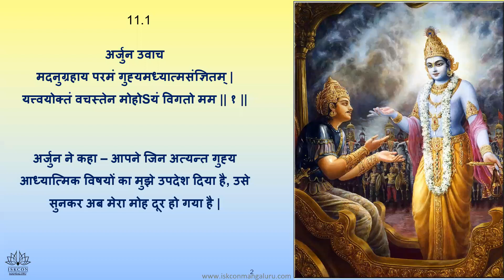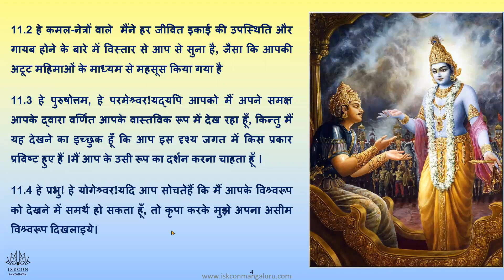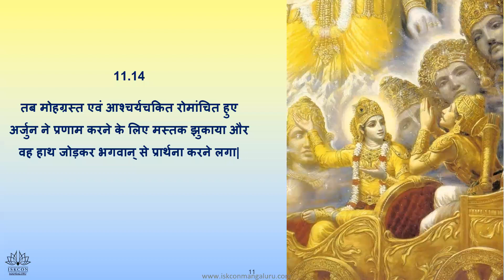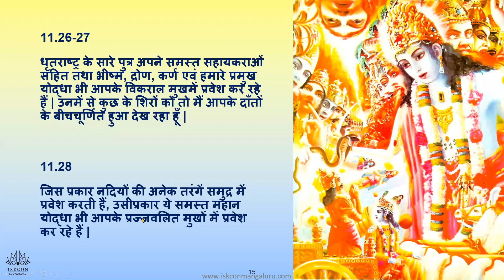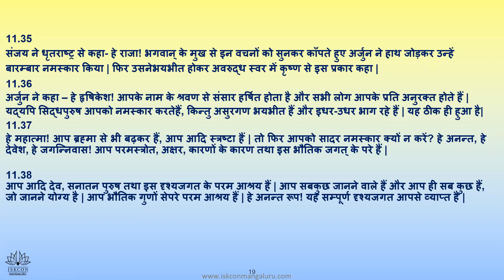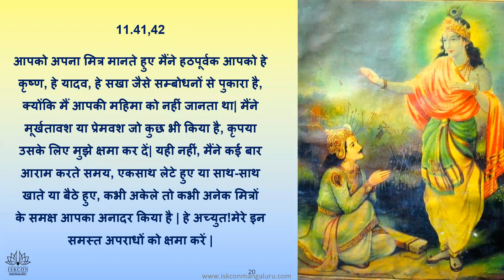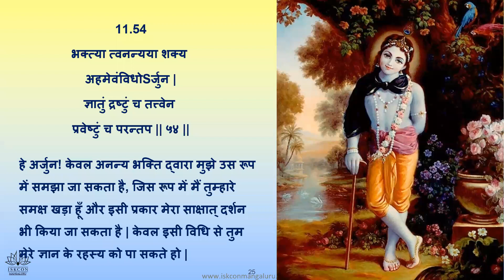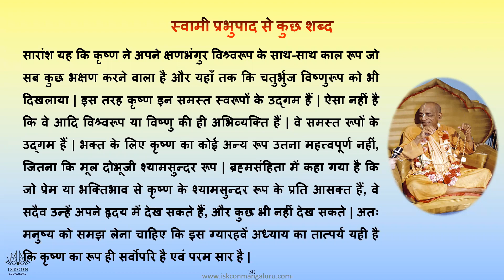Bhagavad Gita in Hindi : Day 11